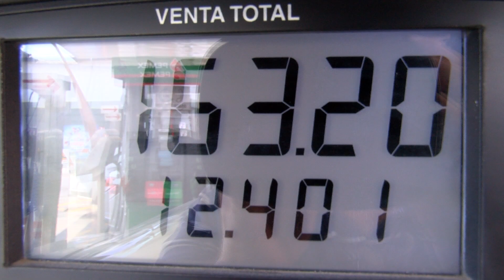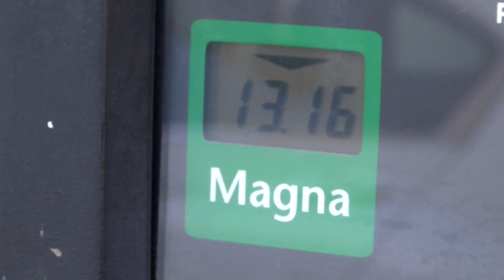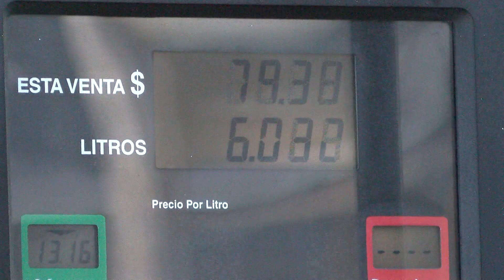AUMENTA GASOLINA EN EL PAÍS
Es como una alcancía...pero sin fondo y a partir del primero de julio será mucho más difícil llernalo. Tomé nota: la Secretaría de Hacienda anunció incremento en el precio de las gasolinas, aplicable desde el primer minuto del mes de julio. No hay vuelta atrás, así es que vaya haciendo sus cuentas.